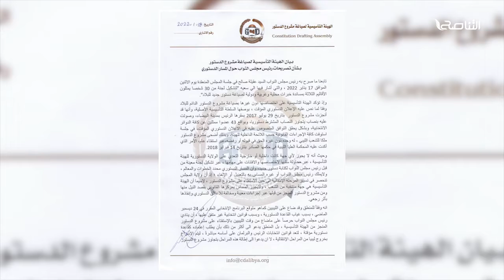تقرير - تغطية خاصة | جلسة نواب طبرق ومحاولات تغيير الحكومة | 18 - 01 - 2022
ــــــــــــــــــــــــــــــــــــــــــــــــــــــــــــــــــــــــــ
ــــــــــــــــــــــــــــــــــــــــــــــــــــــــــــــــــــــــــ
يمكنكم تحميل تطبيقنا TANASUH TV على الهواتف الذكية: